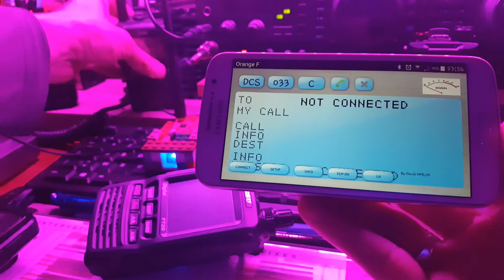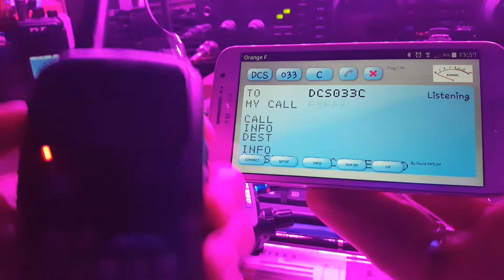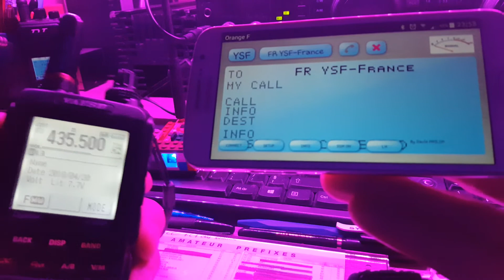Mmdvm_hat & Zerobluez